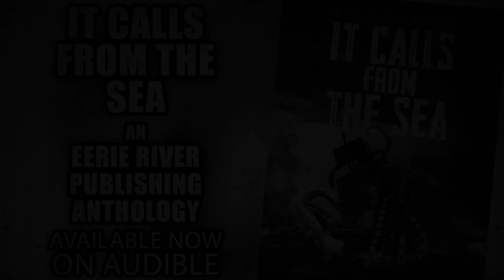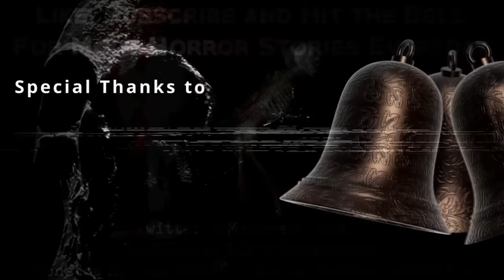7 Creepypastas To Make Your Spooky Bone Hurt | Creepypasta Compilation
Audio Mastering and Editing:
HellzHobo
AudionicMusic

Jared Knudson, Lori Derflinger, Samuel Langley, Ashlyn, Cinna, Prince of CatGirls, Shadow Morningstar, Bponder182123, Liam Kerschner,
robert foster, Christa Laidlaw, Jessica Stormoen, Lyle Gelbfur, Sydney Brooking, Mazikeen, B. Lisa Kyser, MrRyvids, MysticVoidEye, Ragnar_The_Relentless, Adagio_Rose, Cas wesson